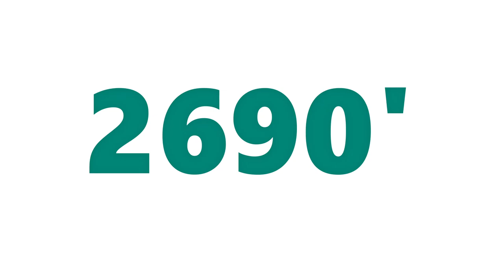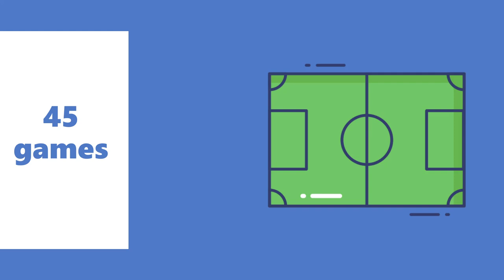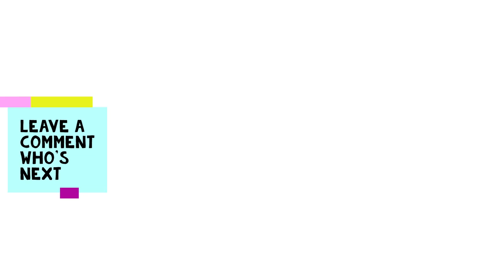Kamil Jóźwiak 20/21 season overview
I encourage you to take a look at a short overview of the results of a Polish national team player.